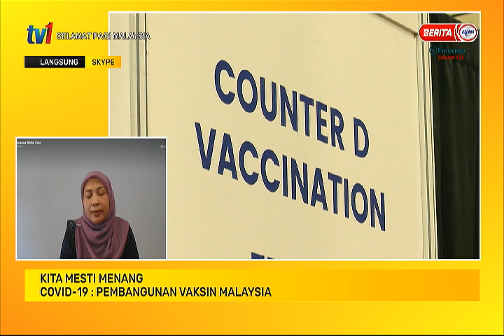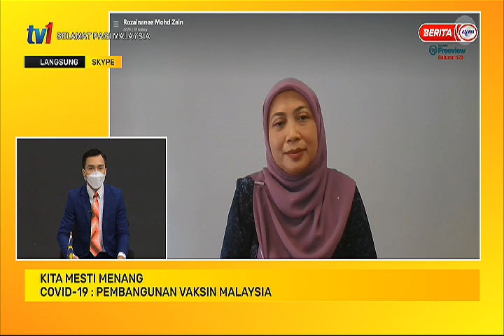17 JUN 2021 – SPM – KITA MESTI MENANG - COVID-19 : PEMBANGUNAN VAKSIN MALAYSIA